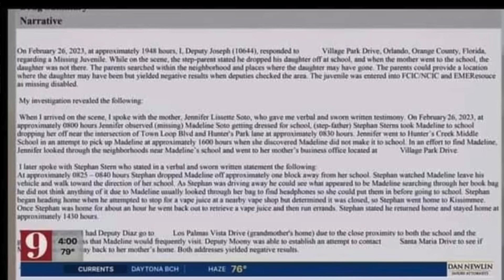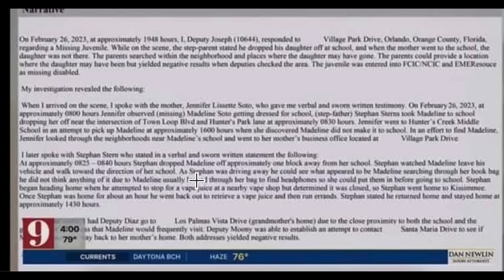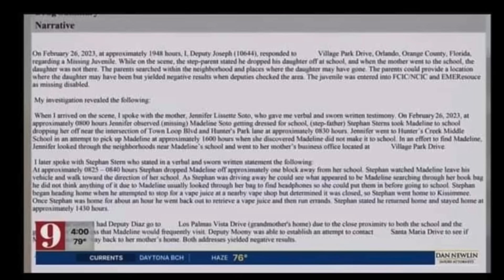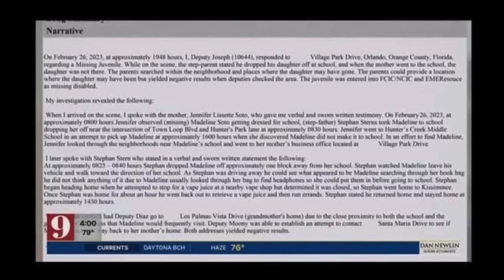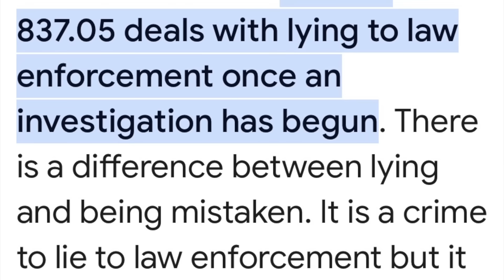🔥 Madeline Soto's mom must face charges...but what and when? 🔥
Stephan Sterns, alleged killer of 13 year-old Madeline Soto has not yet been charged with her murder, but he is charged with worrying offences relating to her that go back to March 2022. Madeline was only 11 at that time.  Now, documents obtained by WFTV show clearly that Madeline's mother, Jenn, openly lied to cops, saying that she last saw Maddie getting ready for school at 8am! This is inconsistent with the cops' believe that Madeline was dead by 8.19am. Will she face charges, if so what for? Let's discuss.

Snail mail:
PR6 6RH

Tilly's Amazon Wishlist: